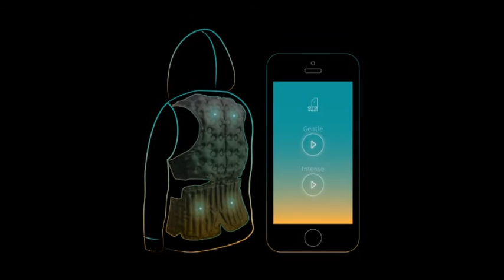AiraWear by TWare | The Pseudo Dislocation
As corporate employees, we all have the experience of sitting down for long hours, working hard and neglecting our health.

Nobody has questioned the "wisdom" of sitting for long hours.

So we at AiraWear are going to show you 23 exercises that can undo this damage on your bodies for sitting too long.

Step 1: Squat down with right hand behind you, palm facing away from your feet.
Step 3: Look towards your right, and pull your left arm towards the left direction. Your chest will stretch.
Step 4: Switch sides and repeat.